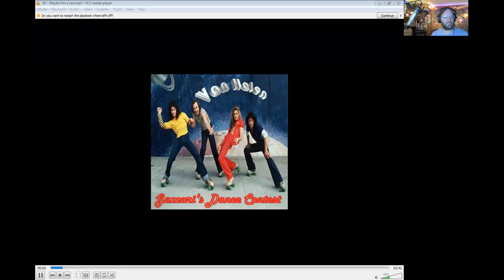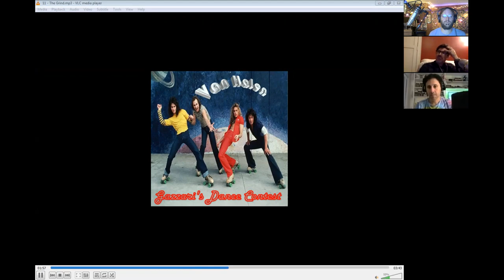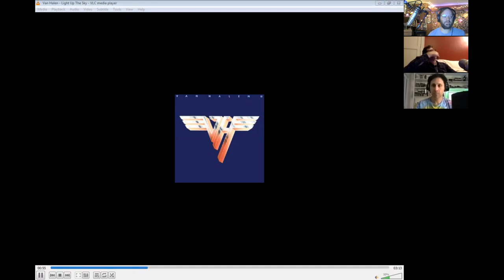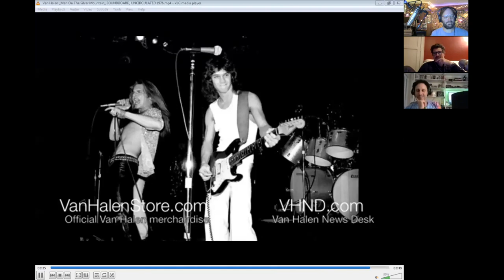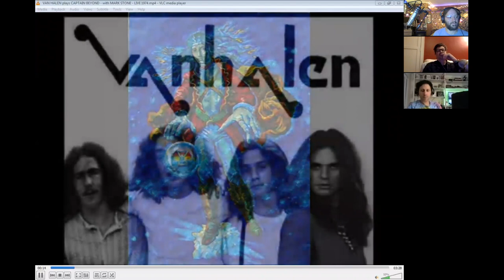Episode #64 - Deep Purple and Van Halen (with Greg Renoff)